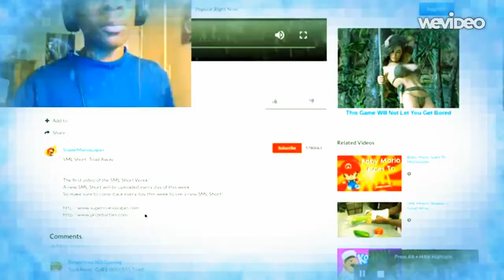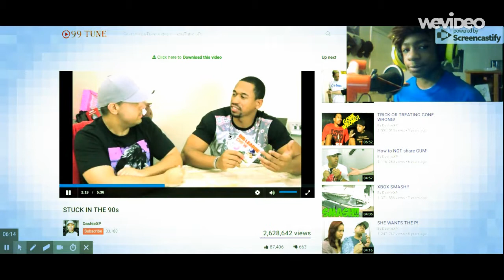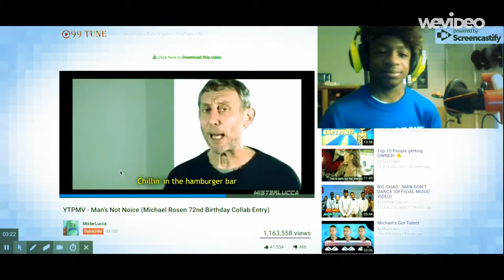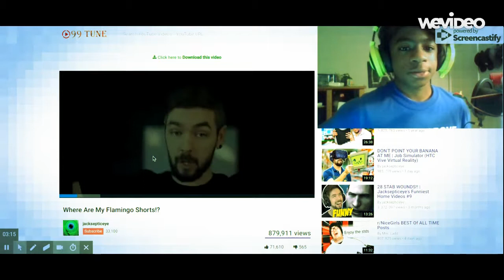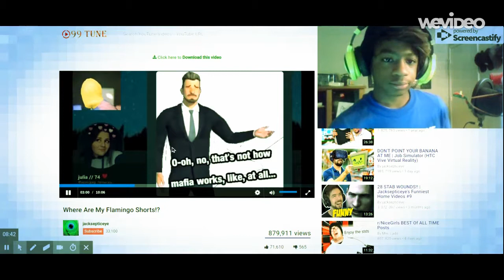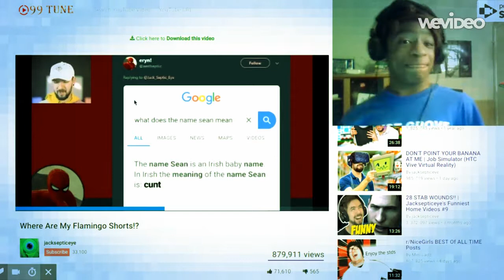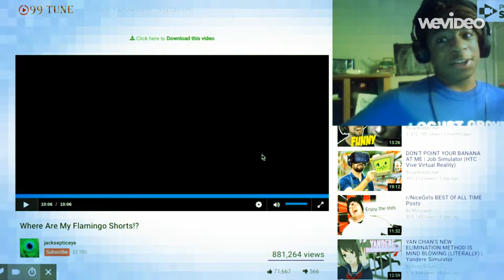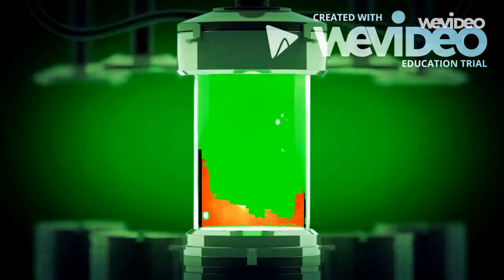JACKSEPTICEYE'S FLAMINGO SHORTS | Septiceyegamer TV S2 #9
Jack's river island Flamingo Shorts has gone missing And it is our job to find them, search your trash can, search your vehicle, your room, your closet, even your kitchen and your pantry. Jacksepticeye Needs Our help! so to find his shorts, we just got approved to make more septiceyegamer TV videos! Welcome back, It has been a very long time.